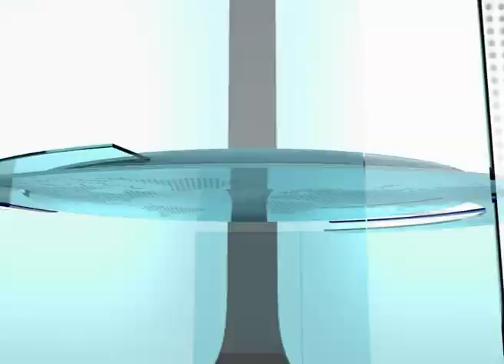ANTYODYA PARIWAR UTHHAN YOJNA PART 12